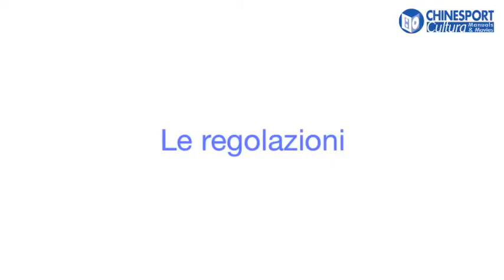Barra Parallela 3m - Plus Line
Le parallele modulari della Linea Plus sono caratterizzate dall'innovativo "StandGo System™" per la regolazione simultanea e precisa dei corrimano sui due lati.

Il comando a pedale aziona delle molle a gas per uno spostamento continuo assicurando la massima precisione e uniformità della regolazione, effettuata anche durante l'esecuzione dell'esercizio riabilitativo. I corrimano sono regolabili anche in larghezza.